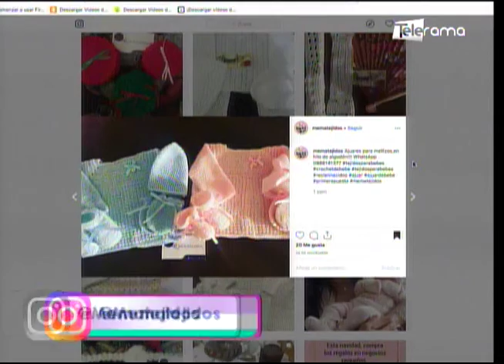Navidad de Emprendedores: Tejiendo sueños de navidad